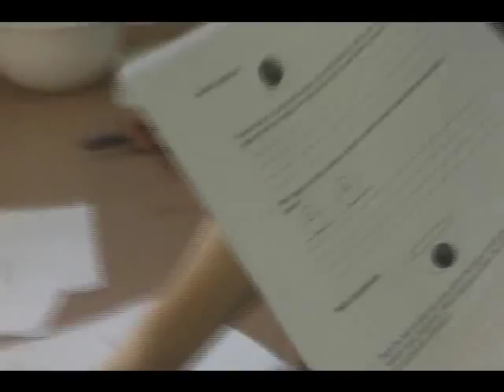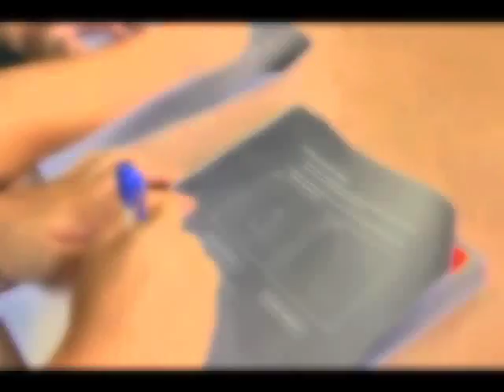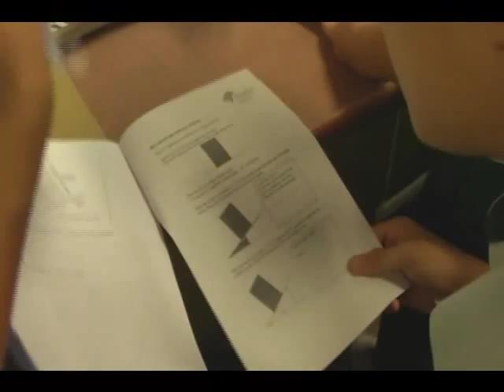Hillgrove Secondary School Physics Lesson Study - Types of Stability & the Effects of CG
Science by Inquiry.

5 Learning Stations